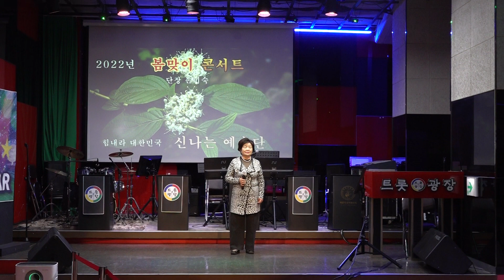가수 단장 손미숙 사랑의미로 원곡 최진희 신나는예술단정기공연 트롯광장 2022년4월3일 k pop